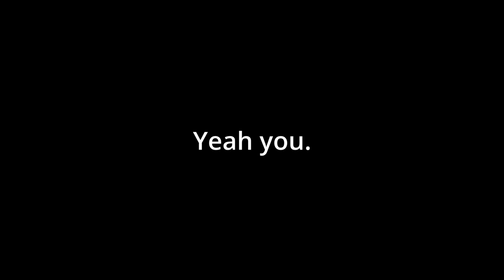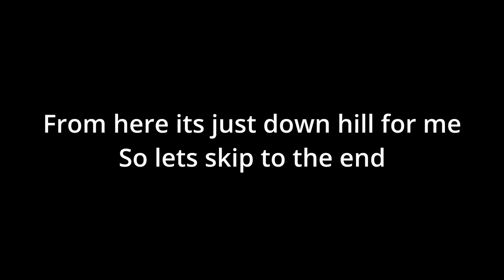The Arbenal (Arsenal) Knife Fight Experience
4 min of me being absolutely destroyed by XxSkyRia14xX. Hope you enjoyed :)